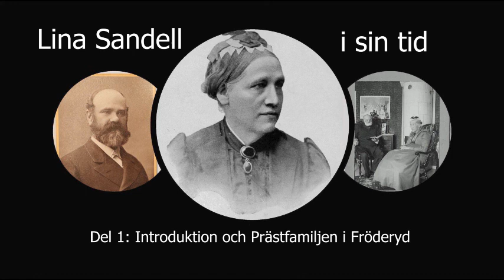Lina Sandell i sin tid - del 1: Introduktion till serien och Prästfamiljen i Fröderyd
I detta inledande program ger jag en introduktion till serien och berättar om mina huvudkällor, som är brevsamlingar och biografier. Vidare berättar jag om Fredrica och Jonas Sandell och presenterar de sex barnen. Detta är en radioserie som sändes i Kyrkans närradio, Örkelljunga närradio, åren 2018-20. Det ursprungliga programmet är redigerat inför denna publicering. Serien är gjord av Gösta Imberg. Annika Andersson läser Lina Sandells texter. Ursprungligen ingick sånginslag i denna serie. Den upphovsrättsligt skyddade musiken är borttagen i denna version.